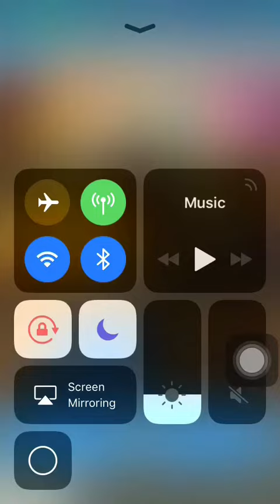Pocket Mine 3 gameplay:Labyrinth (5th December,2017) completed